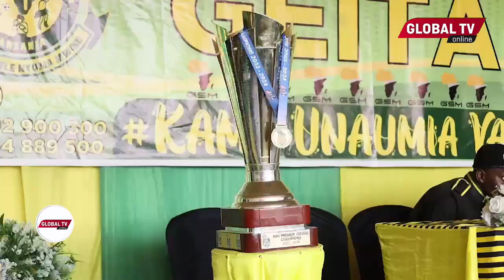SIKILIZA SHOMBO za ALLY KAMWE KWENYE SHEREHE za UBINGWA wa YANGA MKOANI GEITA....